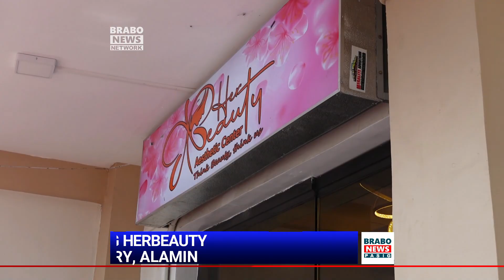Bagong promo ng Herbeauty ngayong February, alamin